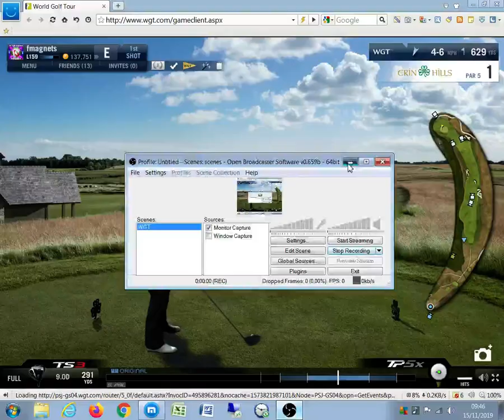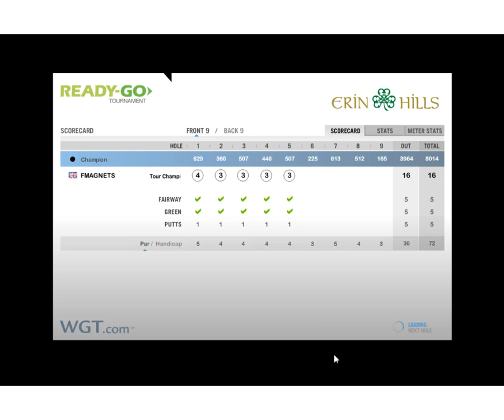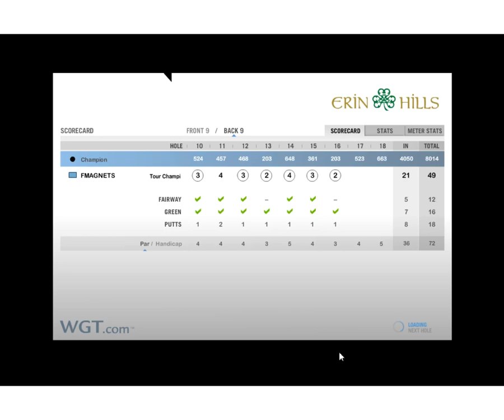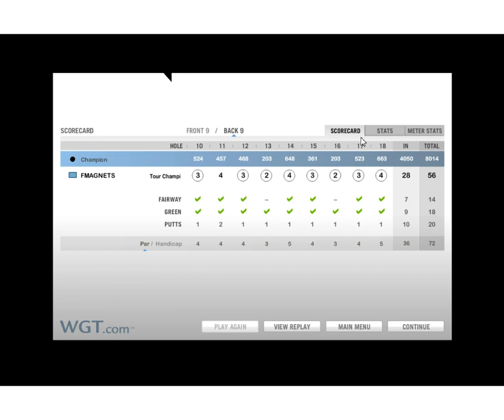WGT World Golf Tour UEL Erin Hills 56